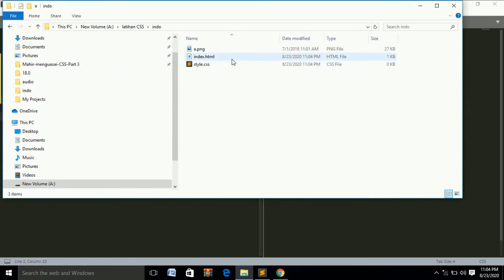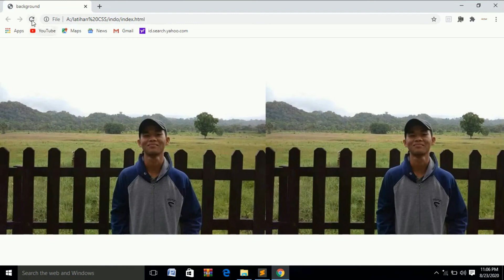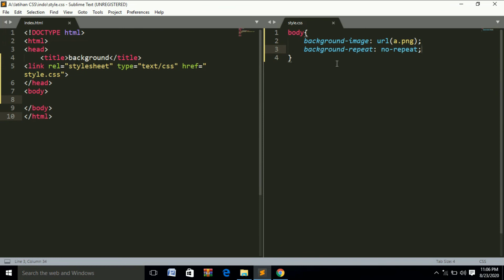Belajar CSS Dasar | Backgroud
pada vidio kali ini kita membahas bacground dalam css